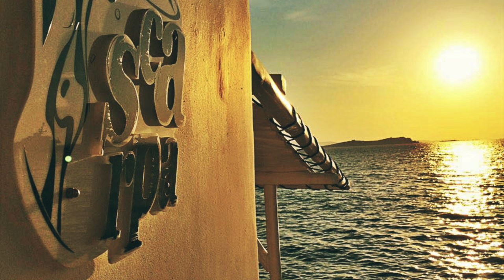Ms. Lefki In The Mix - SCARPA PRESUMMER MIX - OPENTUNESONOFFTUNING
Child Of House Youtube Channel

Scarpa Mykonos Summer 2017

The purpose of this Youtube channel is to provide viewers with fresh new good music and promote the work of the artists. The channel was created for personal enjoyment and we do not take credit or make money from the artists work. We try to add buy links to Beatport/iTunes etc. where possible to help promote the sale of the artists work. Please contact us if you are unhappy with any particular video upload and we will be happy to take it down immediately, rather than reporting the whole group as this will take away people's enjoyment of other videos across the channel.